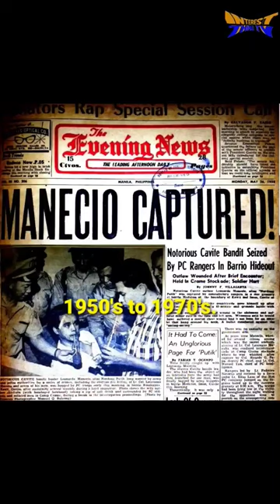Nardong Putik Story! Was the most Dangerous man in Cavite.